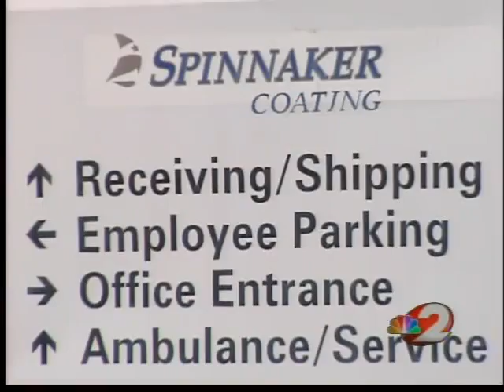Spinnaker Coating employees save their business